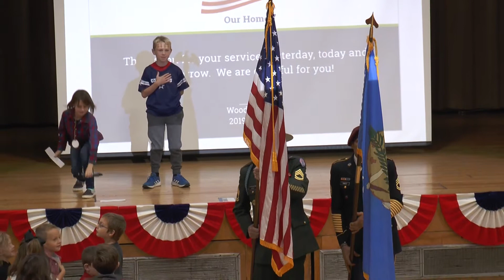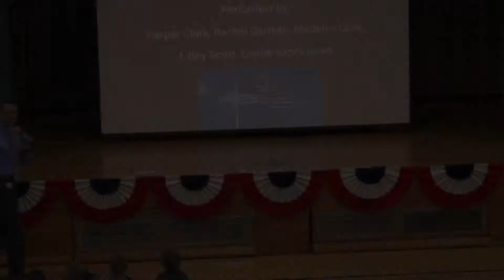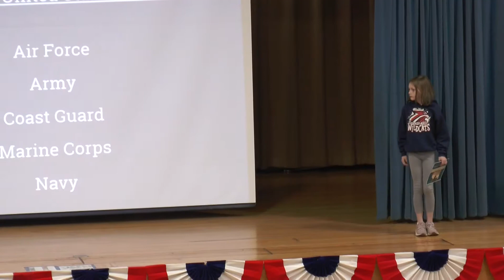Ponca City Woodlands Elementary Veteran's Day Program 2019